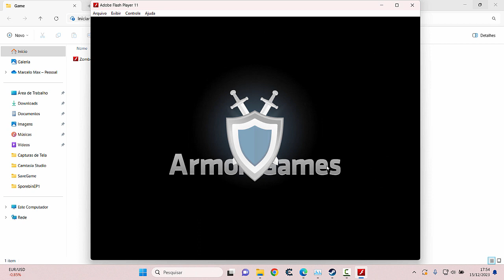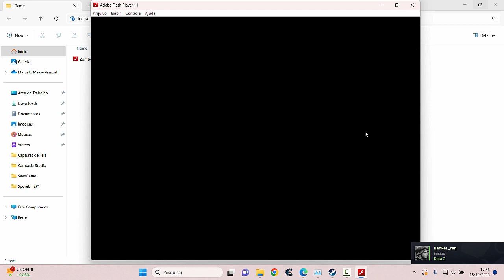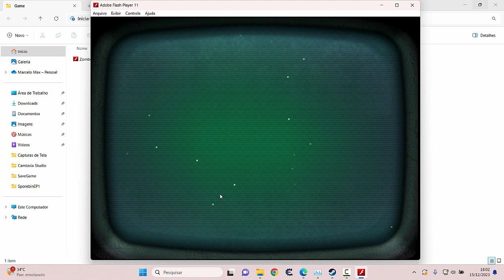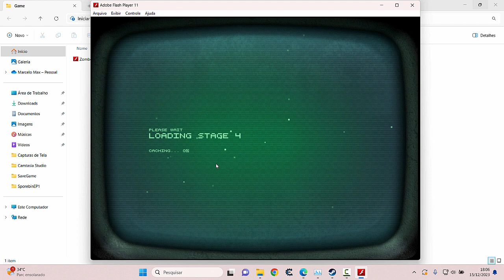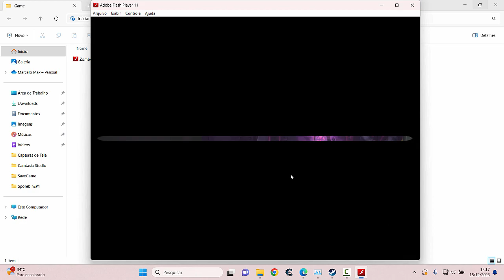Zombotron 2 [Game PC Flash Player] - Download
A pile of scrap for a spacecraft. It was bound to crash. Now you need to find a way to leave this terrible planet.